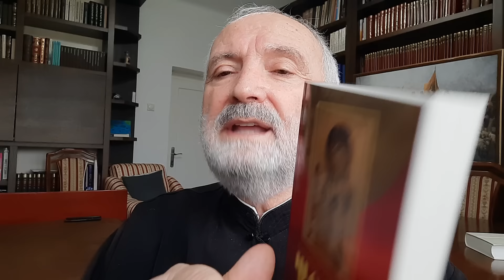Св. Теофан Исповедник - ГОСПОД ДОЛАЗИ У СЛАВИ СВОЈОЈ